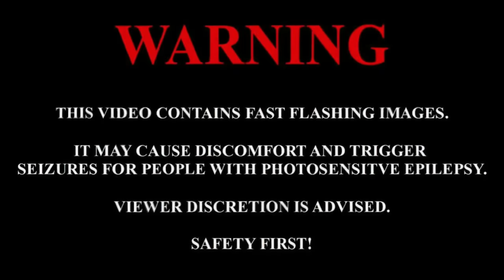Magic/psilocybin mushroom trip simulation (4k visuals)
Click this link to watch a more up to date simulation with better visuals!

simulation of a Magic/psilocybin mushroom trip

NO MAGIC/PSILOCYBIN MUSHROOMS HAVE BEEN TAKEN IN THIS VIDEO WE DO NOT CONDONE THE USE OF DRUGS

Walking through the woods the trip gets increasingly intense. With a distorted reality with an alien view of the world around.

Let me know what you guys think I've tried some new visual effects. I'm happy with them but your input is always greatly appreciated.

THIS IS A SIMULATION NO MAGIC/PSILOCYBIN MUSHROOMS HAVE BEEN TAKEN IN THIS VIDEO